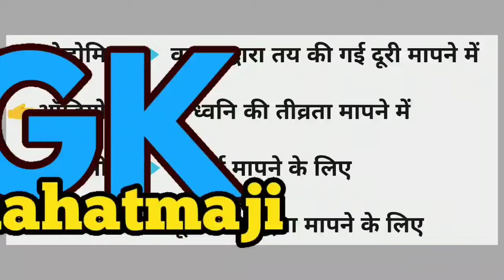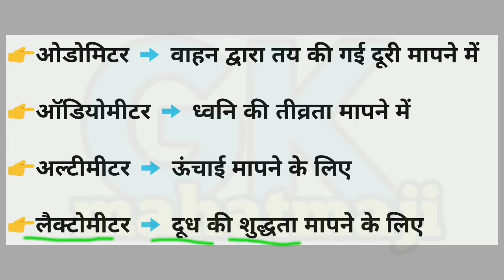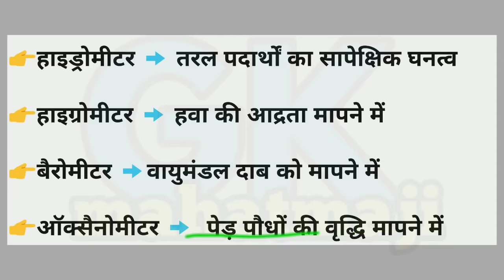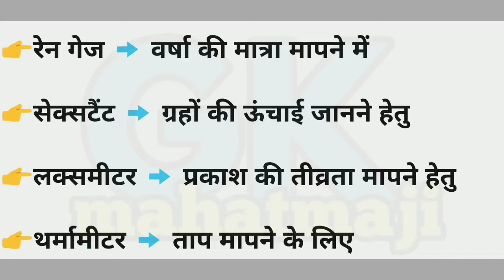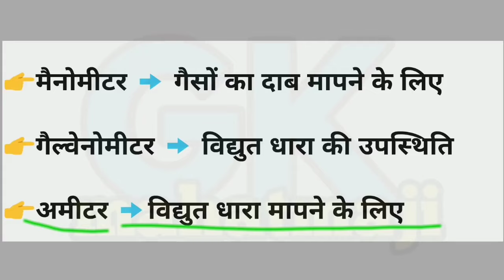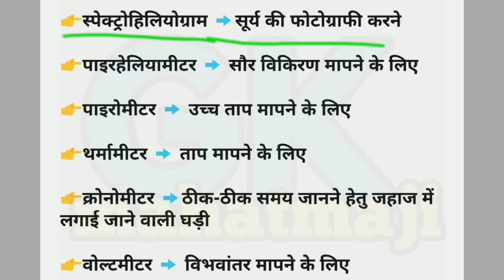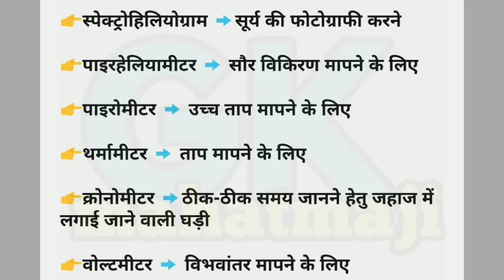मापक यंत्र | Scientific Instruments | वैज्ञानिक यंत्र, उपकरण | General Science gk trick all exam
मापक यंत्र,
वैज्ञानिक यंत्र, उपकरण |
General Science gk trick all exam